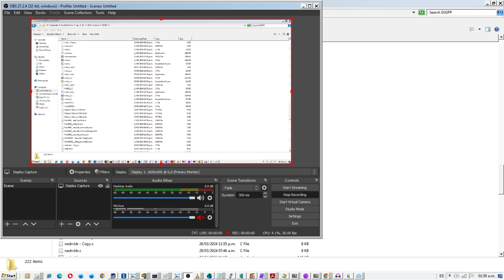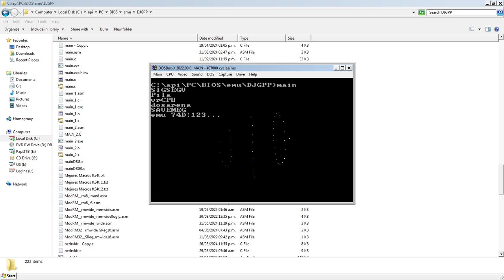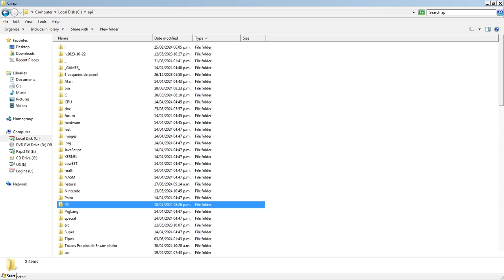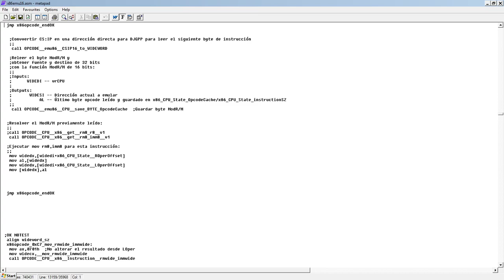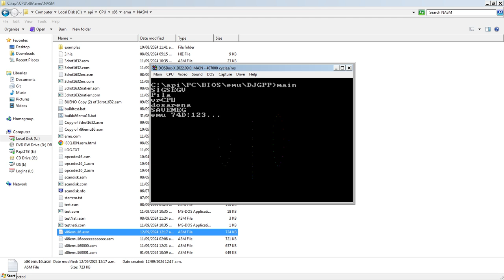Emulador x86 2024-09-12 01-49-45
El emulador es ahora casi 40% más rápido si desactivamos la caché de copiar bytes de instrucción, aunque todavía no puedo emular los BIOSes de computadoras fisicas.